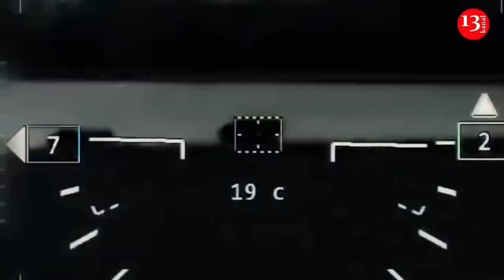”Hurry up, we are retreating”- The moment the bridge is struck while Russians seek to cross it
Soldiers of the occupying Russian army have shared the moment of Ukrainian army attack on the bridge located on the Seym river in Kursk region. The invaders, who saw the strike while approaching the bridge by car, tried to leave the area quickly and said that they were saved by accident. It should be noted that the strike was delivered by the Himars rocket system with M30 DPICM projectiles.